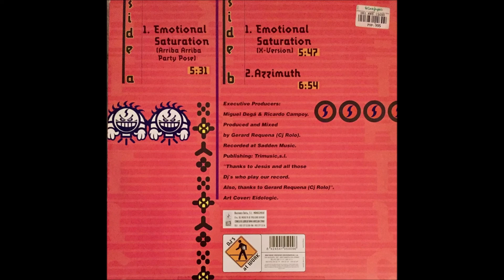X-TATIC - EMOTIONAL SATURATION (Arriba Arriba Party Pose)